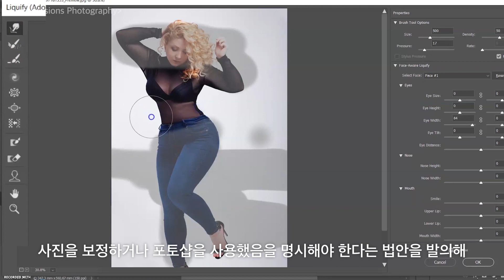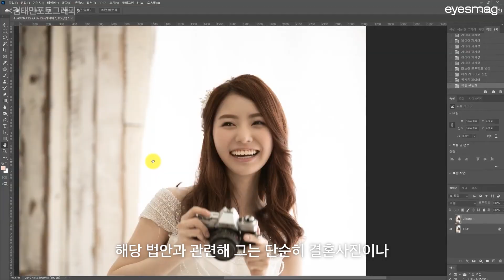셀기꾼은 이제 없다! 보정 사진 표기 의무화?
‘포토샵을 한 사진입니다’. 영국의 루크 에반스 의원이 사진을 보정하거나 포토샵을 사용했을 경우 이를 명시해야 한다는 법안을 발의해 화제입니다. 광범위한 영향력을 가진 인플루언서나 상업적 의도를 가진 사람들에 한하는 법안은 규제를 통해 잘못된 미의 기준을 바로잡기 위함인데요. 더 자세한 정보는 상단 영상을 확인해 보세요.